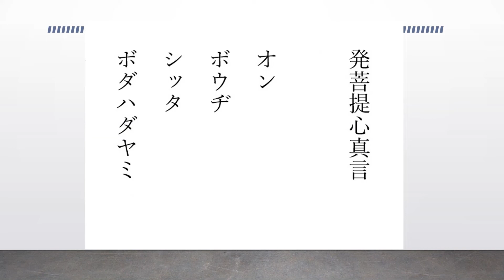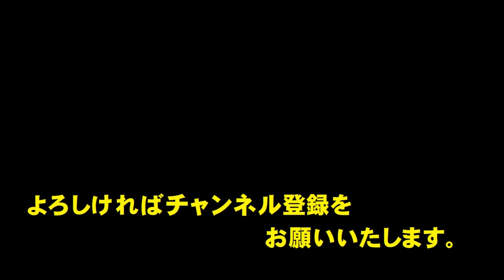発菩提心真言(ほつぼだいしんしんごん) 勤行などを行う際に唱える真言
「菩提」とは悟りの智慧のことです。釈尊も菩提樹下での瞑想の中で、菩提を得たので仏になったと考えられています。その菩提に向かう心を自分の中に起こすことを「発菩提心」といいます。
また「菩提心」を「菩提という心」と理解するのが真言密教の立場です。すなわち「発菩提心（ほつぼだいしん）」とは「自分の心の中に備わっている悟りの心を起こす」 と考えています。
I think, I will create the heart of enlightenment that is in my heart.